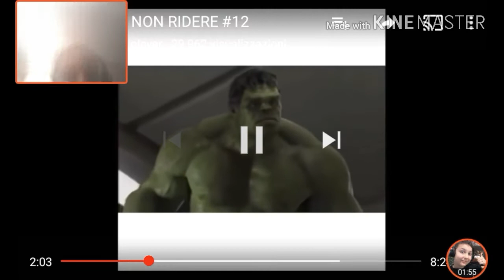PROVA A NON RIDERE CHALLENGE!!! (Speciale 4500 visualizzazioni)